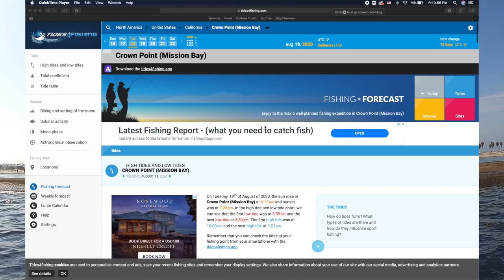Bark Paddle Board Fishing Mission Bay, San Diego. Ep18.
They call it “fishing” not “catching” for a reason…right? I take Barrett’s Bark (prone) paddle board out in Mission Bay to paddlefish. A fun experience to get out early when it's calm, cast some swim baits and paddle to my favorite spots. I fish with my Penn spinning reel near the jetties and inlet to Mission Bay.

The Sailboat:
1984 Cheoy Lee, 36’ Pedrick monohull sailboat, “Spartina”

The Overland Truck:
1996 Ford F250, 4X4 Diesel, 4" lift, “The BAT”

The Bikes:
Barrett: 2011 Husqvarna WR300 & 2010 Triumph Scrambler
Meme: 2002 Yamaha 125, 2017 Husqvarna FE350

Filmed by Meme, edited in Final Cut Pro X by Meme

Coming soon???!!! But when??? Ughhh…I know….so many ideas. So little time.